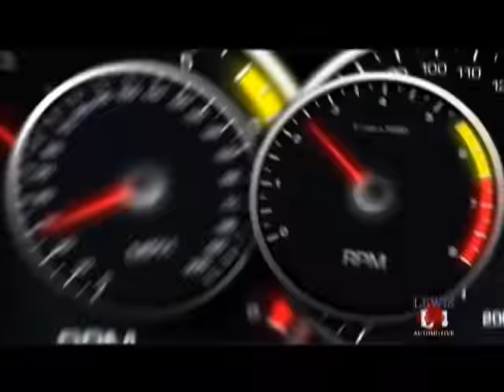NWA Mountain State Show 269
Scott Raines (wins by DQ) vs Justice (disqualified)
Chance Prophet (disqualified) vs Maestro (wins by DQ)
Skeeter & Tommy Hawk (win by dq) vs Ron Sexton & Pitbull (Disqualified)
Ricky Shane (wins by submission) vs Karl (loss)